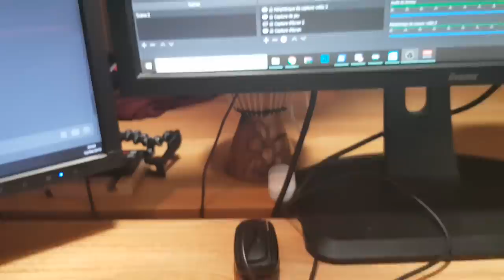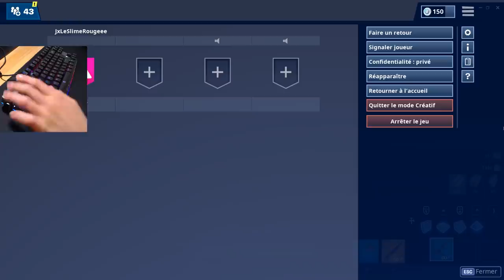J'ose le BUILDFIGHT avec ce CLAVIER PRO, Il RAGE et me BLOQUE ...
Hey aujourd'hui nouvelle vidéo buildfight avec le clavier pro, en plus il est à gagner dans CETTE vidéo, alors participez!

Pour participer il faut :
-Marquer un commentaire pertinent

/!\ Je demanderais des screen pour voir si vous avez toutes les conditions pour participer /!\

Bonne chances ! Tirage au sort dans 15 - 20 jours en live.

 (pro uniquement)